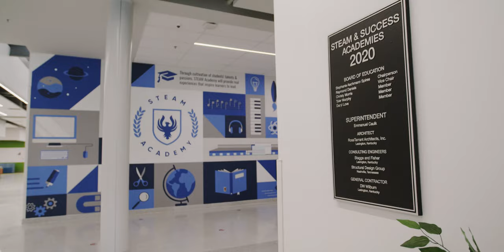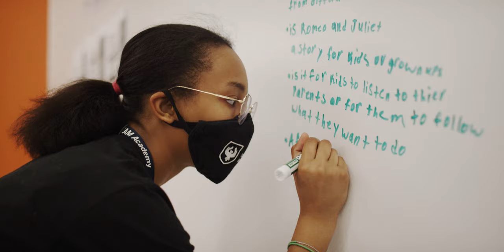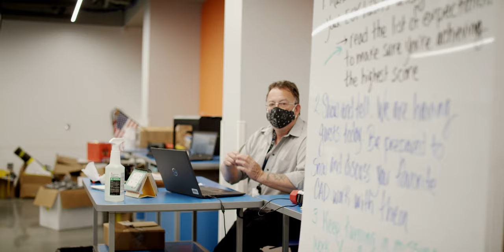Fayette County Public Schools STEAM/Success Academies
The new STEAM/Success Academies are completely changing the way students learn.